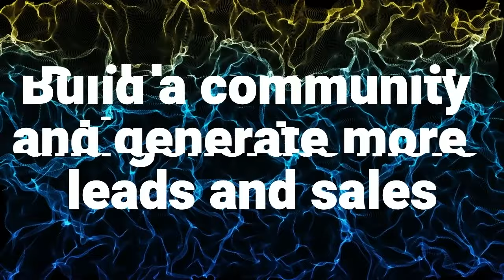Facebook ads are not dead! And we'll show you WHY!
Visit the link below to have a look at what it looks like in the description box.

If you're looking to learn Youtube Ads, you can buy Aleric's Youtube Ads course 👇 (This is an affiliate link, so if you purchase, it will help this channel grow and allow us to do more video reviews)

Our recommended email newsletter for ranking higher on Google is Corey's newsletter, which you can join for free,

Our recommended Youtube channel for broad based business tutorials are...

Attachments area